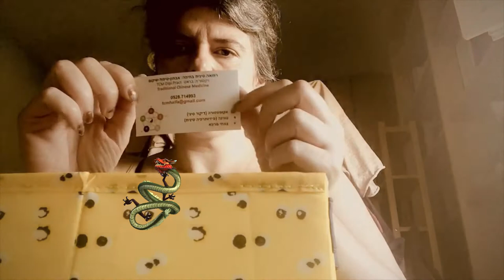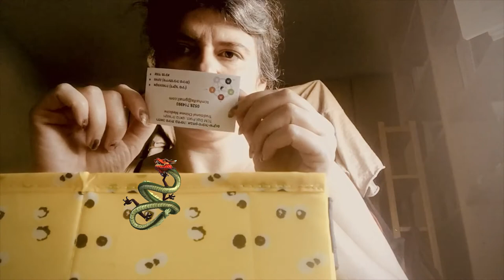Victoria Bratt TCM MD Five Elements in Haifa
Victoria Bratt| TCM Medical Doctor Meditation Integrative Medicine and Martial Arts Centre.